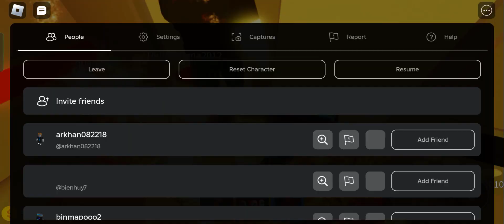Roblox insane elevator| ako ay namatay😭 (dont talk abt my voice)